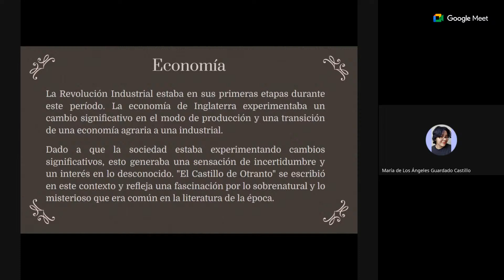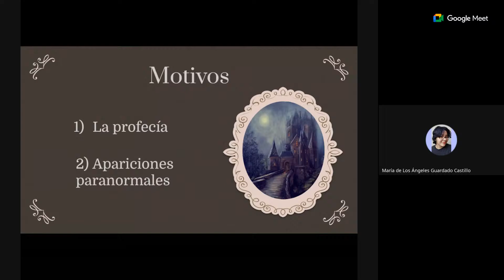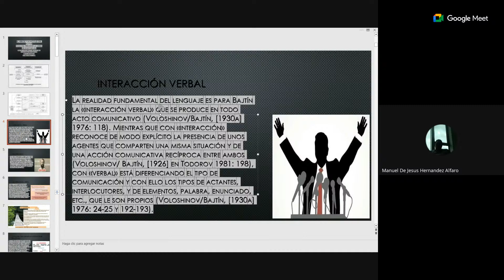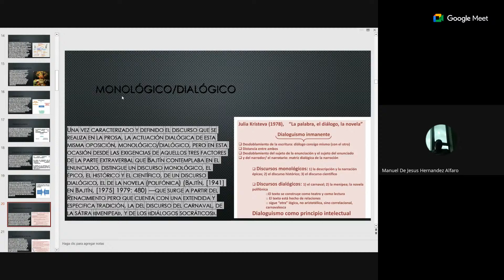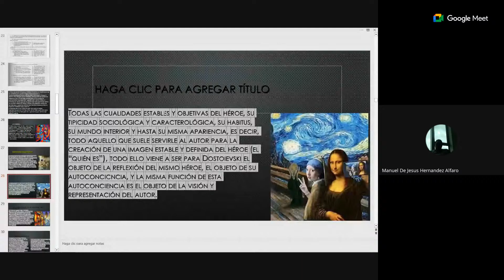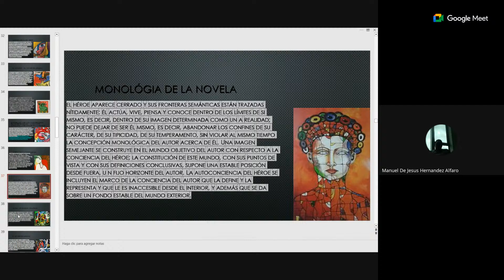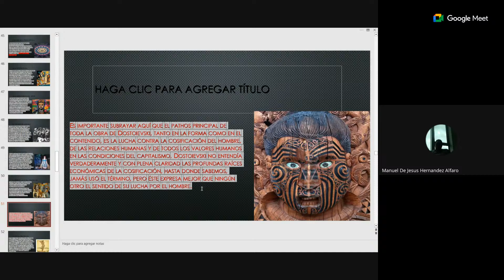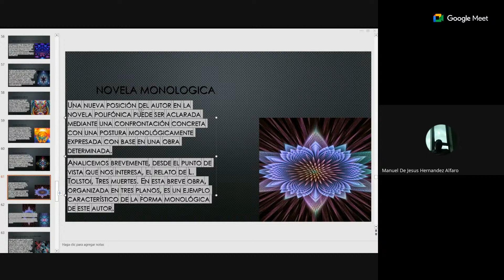Literatura Universal II